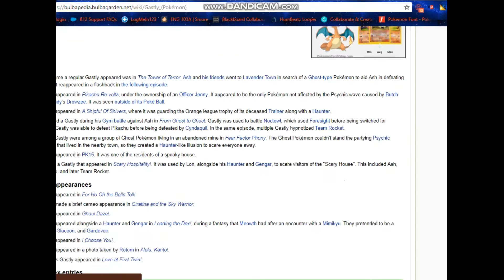Come On Gastly | Pokemon Insurgence ( Dark Story ) #3